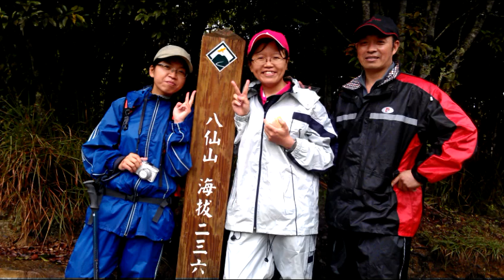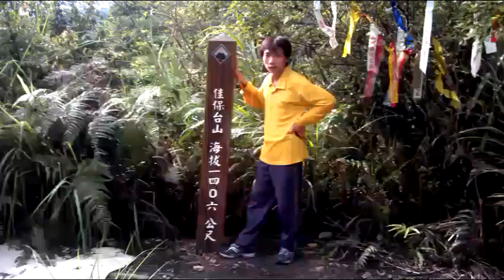谷關七雄八仙山 傲笑風塵 2013年5月19日